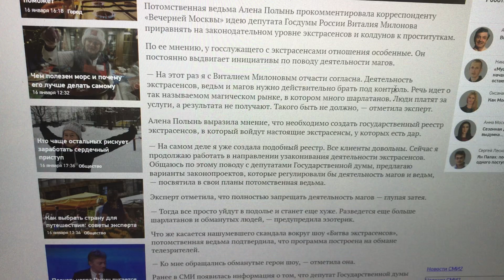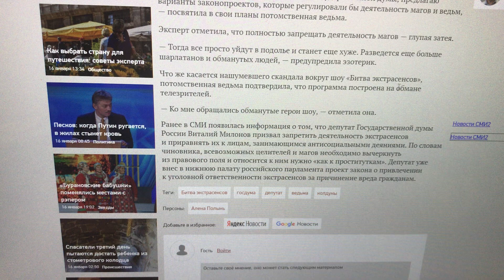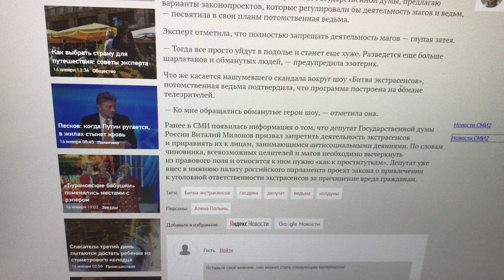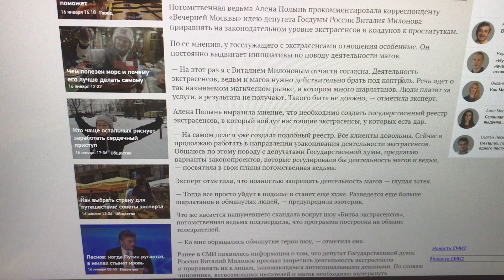Экстрасенсы - проститутки. Битва экстрасенсов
Ведьма Алена Полынь - эксперт «Вечерней Москвы». Небольшое интервью и несколько слов о самом интервью.

Подробности на авторском сайте ведьмы (Империя Сильнейших Ведьм)